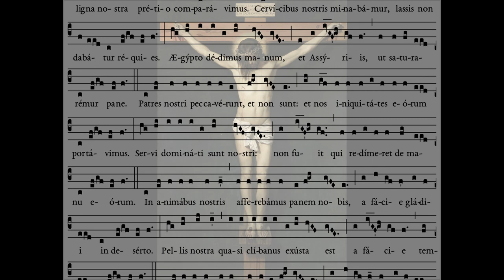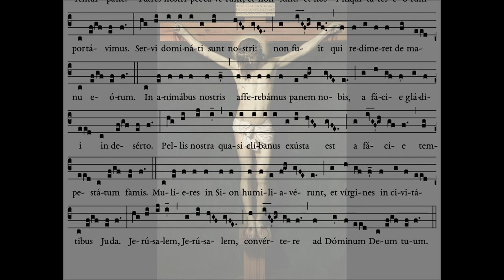Incipit Oratio Jeremiae Prophetae | Mozarabic Lamentation for Tenebrae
The Lamentations of Jeremiah are sung during the liturgy of Tenebrae (divine office of Matins & Lauds) on Holy Thursday, Good Friday and Holy Saturday on simple, mournful tones. In addition to the standard tones provided, there are optional, more elaborate tones taken from various medieval Mozarabic manuscripts from Spain. This tone is taken from an 11th century codex from Silos, Spain known as the "Missal of Silos." This lesson, "Incipit Oratio Jeremiae Prophetae," is the third lamentation on Holy Saturday.

These lamentations - like the Psalms - can be interpreted in a number of different ways.
1) Historical. It is a prophesy of the destruction of the Jews and Jerusalem for their innumerable evils, especially for their rejection of the Messiah and their Deicide.
2) Spiritual. Jeremiah is a "type" or "prefiguring" of Jesus, like Moses and many others. In that sense, the personal words/prayers of Jeremiah to God can be seen as Christ's words to the Father. And, in as much as we are baptized into Christ and have him dwelling in our souls by sanctifying grace, they can be our words to God also.
3) Spiritual. In as much as we willfully sin, we too are like the Jews, condemning Jesus to death, mocking Him, spitting on Him, crucifying Him. In this sense, the evils we read of concerning the Jews can also be applied to our own souls, broken and desolate with sin, until we repent and return to the Lord our God.

English Translation:
Lam 5:1-11
"[Thus begins the prayer of Jeremiah the Prophet.]
1 Remember, O Lord, what is come upon us: consider and behold our reproach.
2 Our inheritance is turned to aliens: our houses to strangers.
3 We are become orphans without a father: our mothers are as widows.
4 We have drunk our water for money: we have bought our wood.
5 We were dragged by the necks, we were weary and no rest was given us.
6 We have given our hand to Egypt, and to the Assyrians, that we might be satisfied with bread.
7 Our fathers have sinned, and are not: and we have borne their iniquities.
8 Servants have ruled over us: there was none to redeem us out of their hand.
9 We fetched our bread at the peril of our lives, because of the sword in the desert.
10 Our skin was burnt as an oven, by reason of the violence of the famine.
11 They oppressed the women in Sion, and the virgins in the cities of Juda.
Jerusalem! Jerusalem! Return unto the Lord thy God."